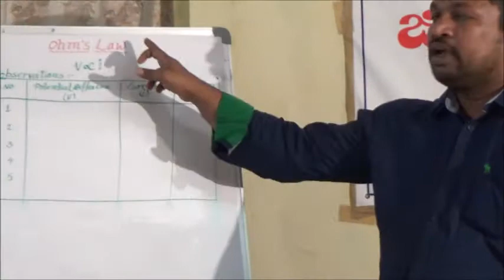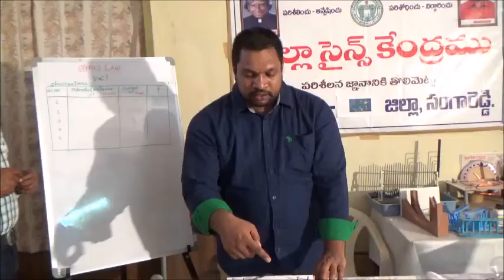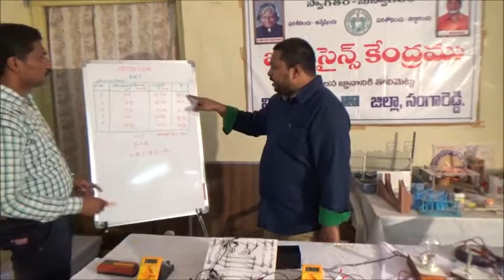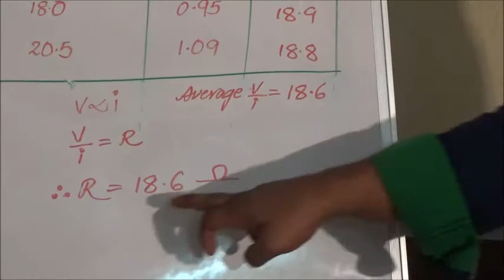Verifying Ohm's Law Practically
Mr.D.Bhaskar is here to prove Ohm's law Practically